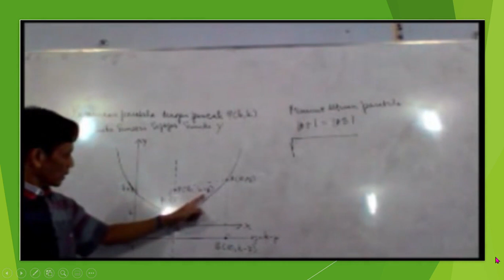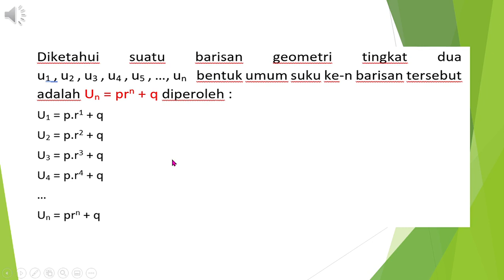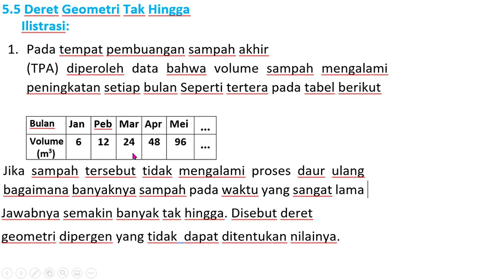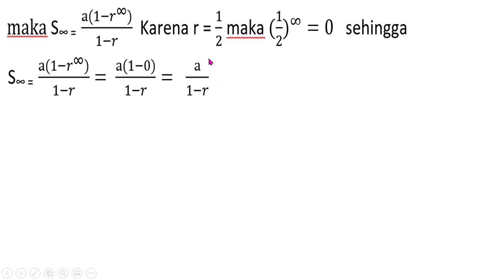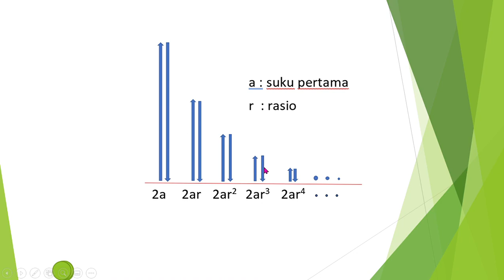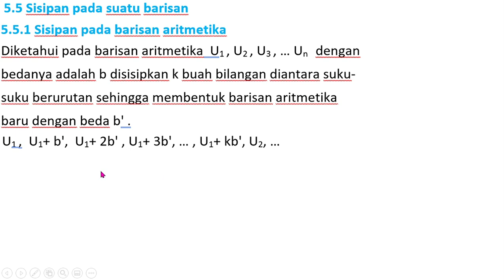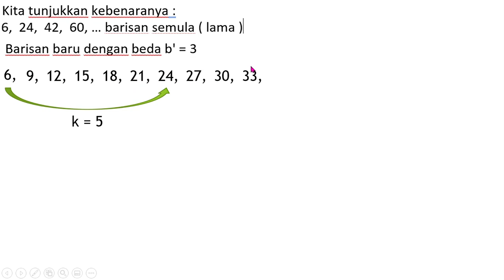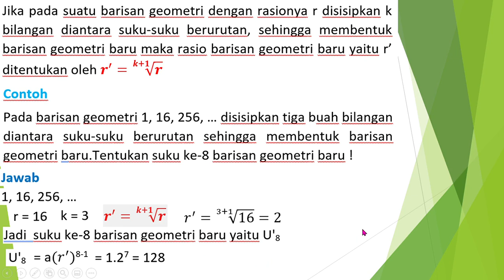Barisan geometri tingkat dua , deret geometri tak hingga, dan sisipan.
Sebuah barisan  pada tingkat ke-2 baru ditemukan bentuk barisan geometri.
deret geometri sampai tak hingga ada yang bersifat divergen dan ada yang konvergen. Sebuah barisan aritmetika atau geometri dapat disisipkan beberapa bilangan diantara suku-sukunya sehingga membentuk barisan aritmetika atau geometri baru.